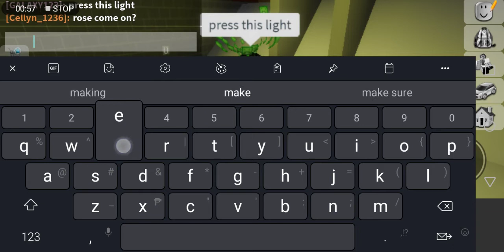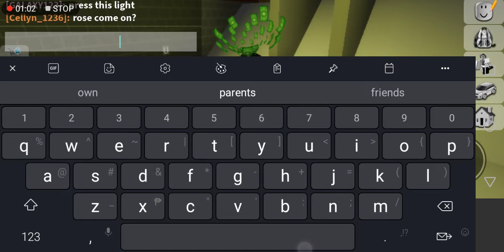SECRET PLACES IN BROOKHAVEN PART1